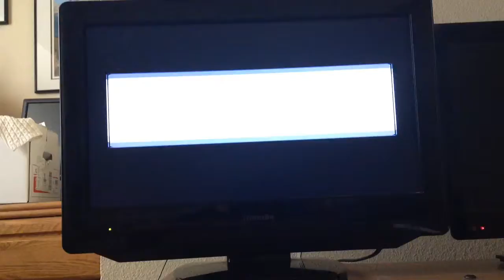Let's play Sonic Unleashed part 24 Dark Moray